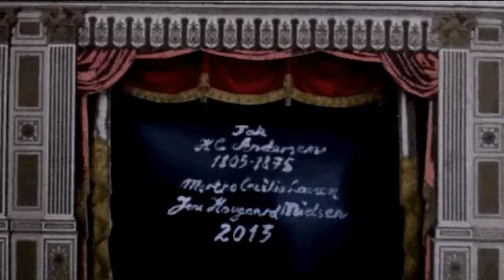Ib and little Christina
Mock-up movie